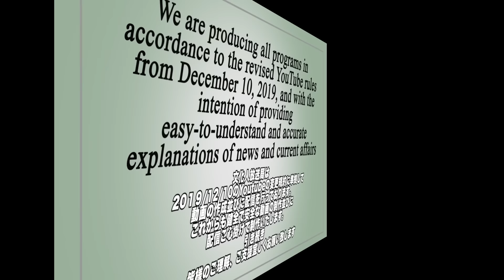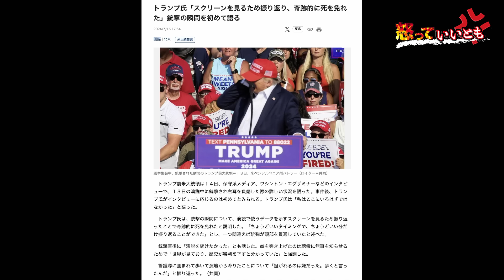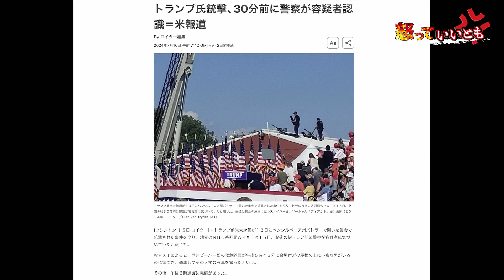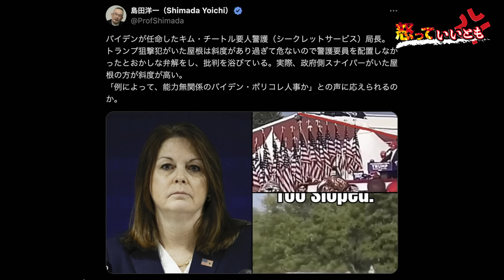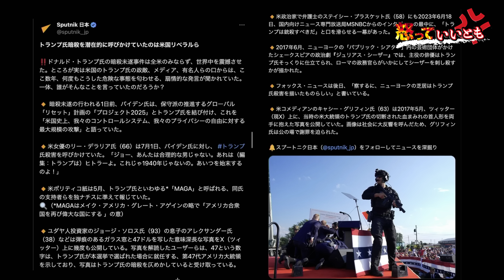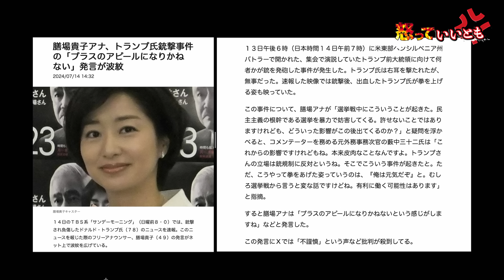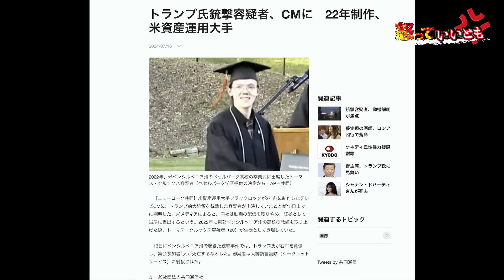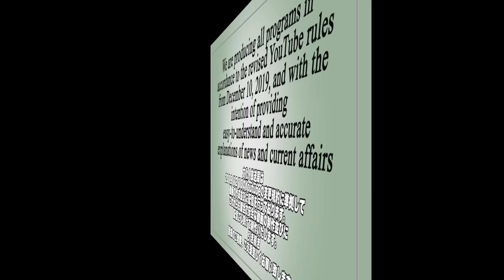③トランプ暗殺未遂! 被弾の瞬間／シークレットサービスや警備体制は一体どうなってたの？／トランプ暗殺を煽動したのは米リベラル一派／テロを礼賛する人物に日本を語る資格はない【怒っていいとも】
◎著書『チバレイの日本国史─日本の國體とは』

　◎著書『腹黒い世界の常識』

　◎著書『トヨタが中国に接収される日』